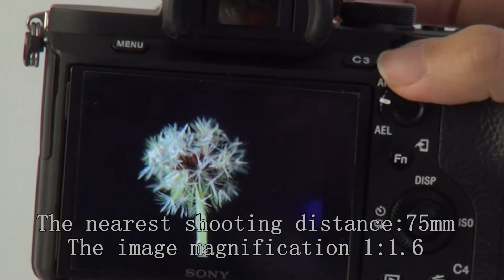Amazon starts with XPRO close-up using the record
XPRO this close-up effect is really good